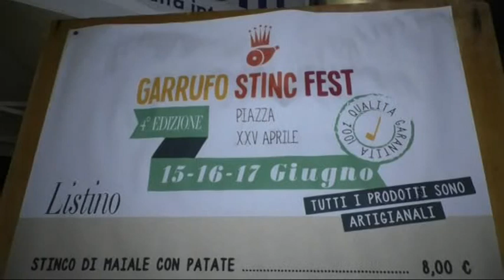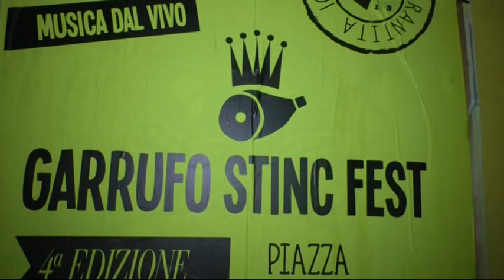SANT'OMERO: SPECIAL GARRUFO STINC FEST 2018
A GARRUFO DI SANT'OMERO QUARTA EDIZIONE DELLA SAGRA DELLO STINCO DI MAIALE E NON SOLO...

| SUPER J |

Contatti Redazione:
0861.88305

Seguiteci su